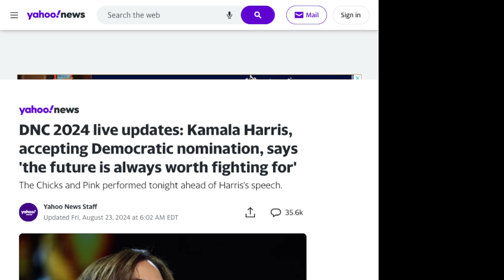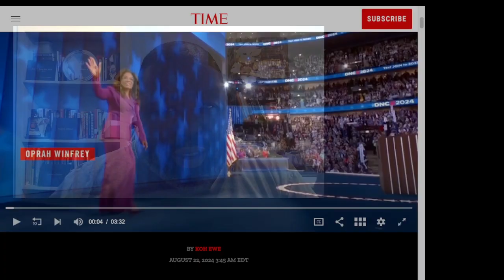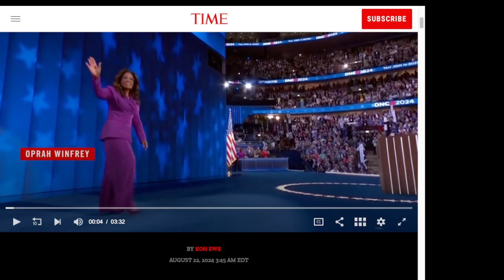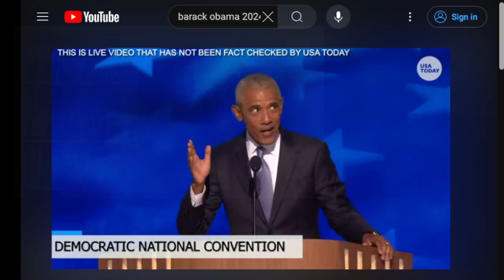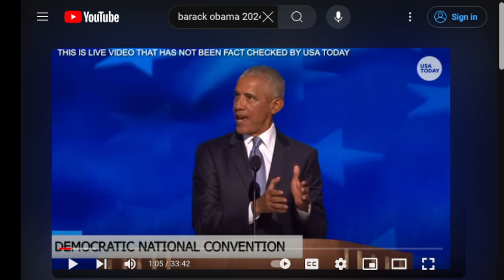in Chicago plus obama and oprah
I discuss the DNC convention. I discuss Oprah and barackobama